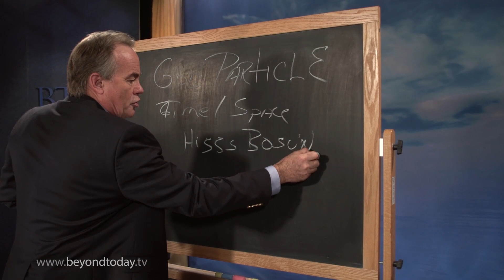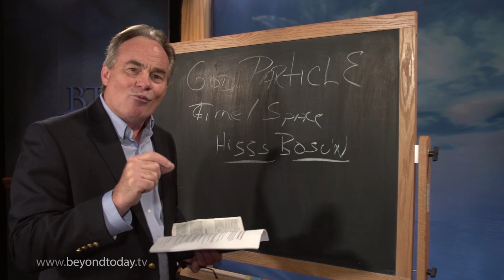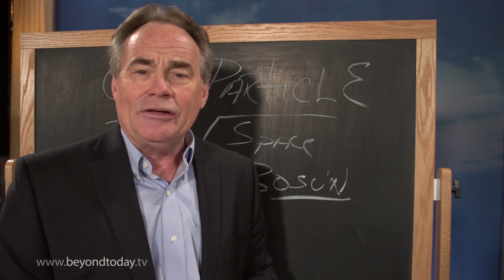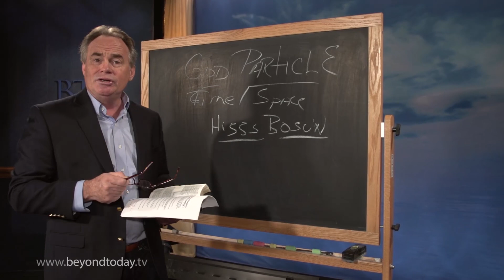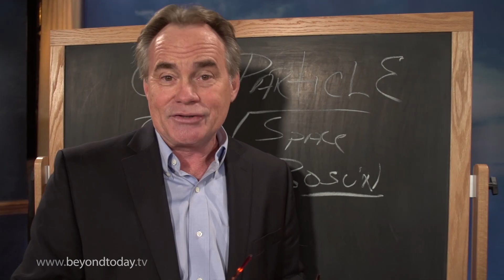BT Daily: The God Particle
September 16, 2014 - Scientists fear space and time could fly apart if too much energy is applied to the Higgs Boson, considered to be the fundamental basis for matter. Could this happen?